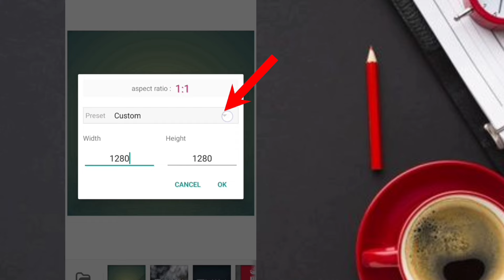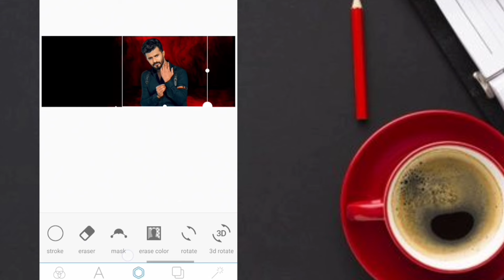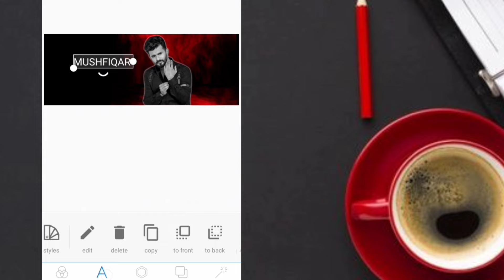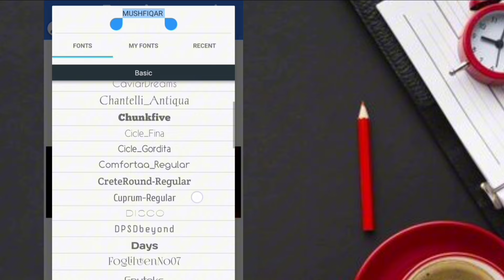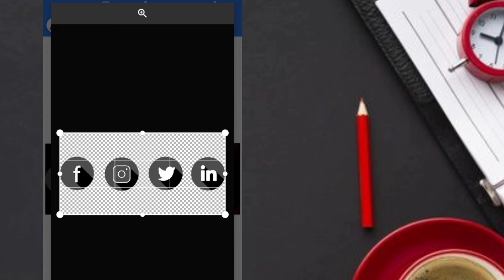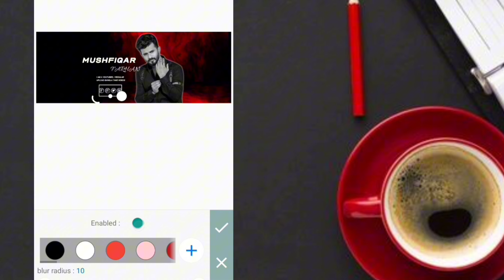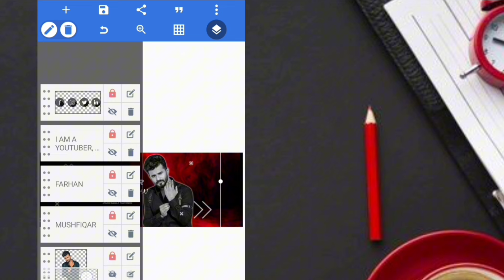মোবাইল দিয়ে ফেসবুক কভার ডিজাইন করুন | Facebook Cover Photo Design With Pixellab App 2024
This video shows how to design this kind of Facebook cover using mobile phone.  Through the Pixellab app